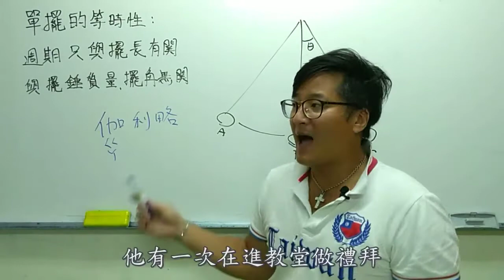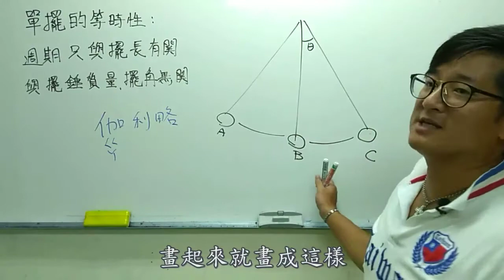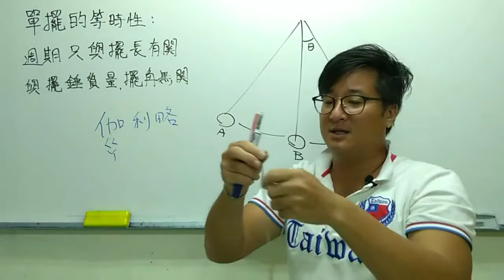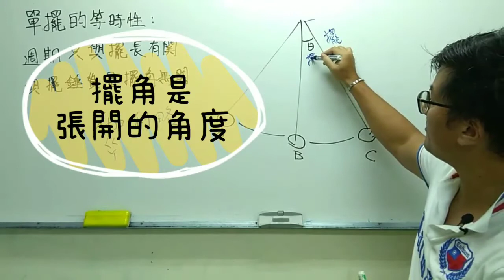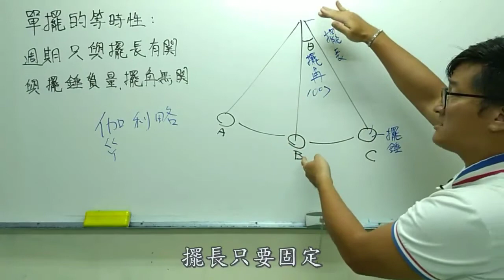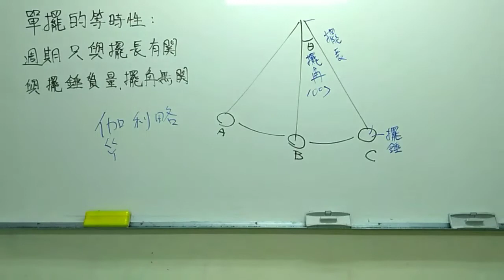土豪老師五分鐘教你學會國中理化(單擺的等時性)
最專業的國中自然科補教老師
有將近三十年的補教經驗
歡迎大家訂閱分享土豪老師的頻道